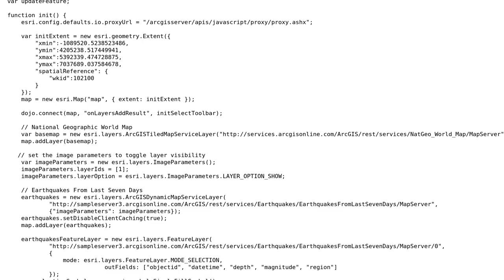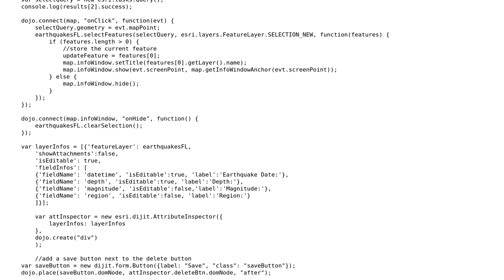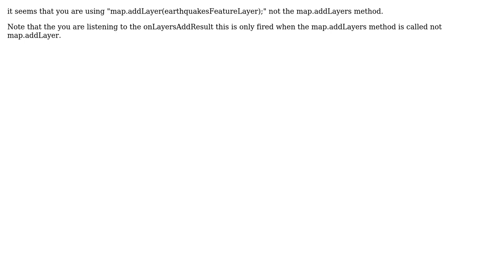GIS: Creating an AttributeInspector via JavaScript API v2.7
With thanks & praise to God, and with thanks to the many people who have made this project possible! | Content (except music & images) licensed under CC BY-SA | Music | Images & others | With thanks to user Tomislav Dyulgerov user PolyGeo user Diana and the Stack Exchange Network Trademarks are property of their respective owners. You are responsible for your own actions.